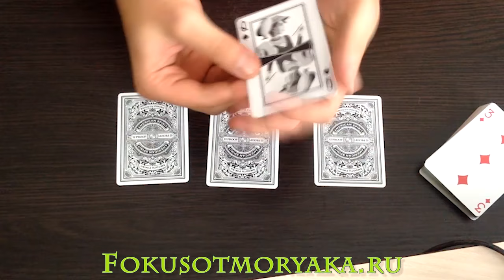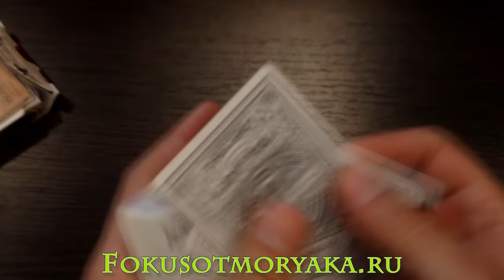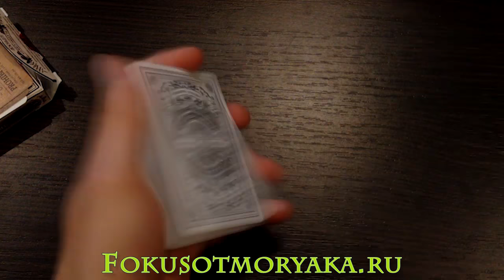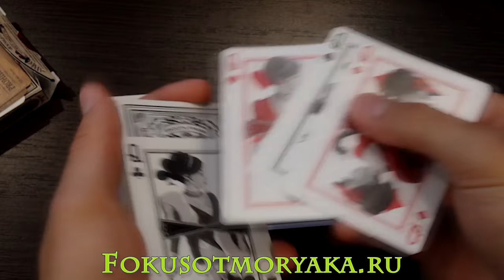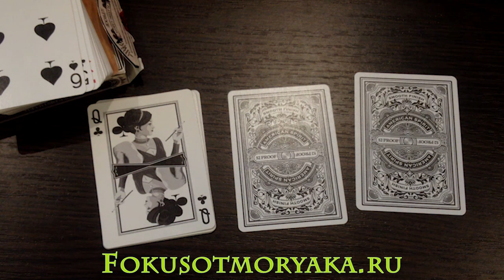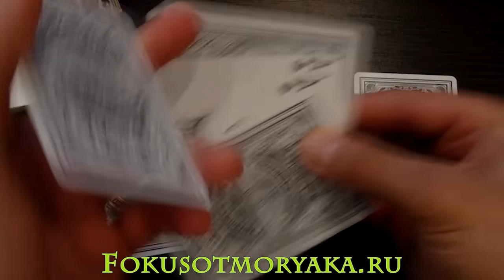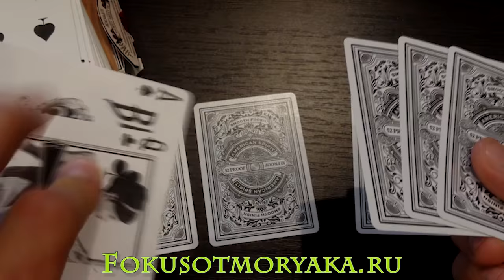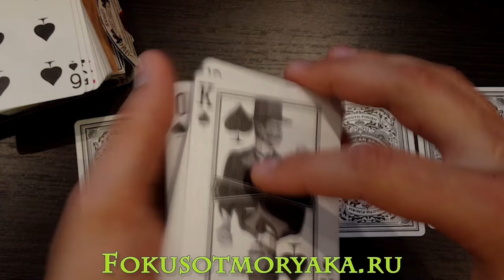Гостевой выпуск №2 - Фокусы от Bestfocus777. Карточные Фокусы и их Секреты. CARD TRICKS BY SAILOR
Всем привет, матросы и русалки! Сегодня у нас очередной гостевой выпуск и сегодня у нас в гостях классный фокусник и трюкач, носящий имя Bestfocus777. Это ловкий и быстрый фокусник, который показывает обалденные вещи и сегодня он нам покажет карточный фокус и раскроет его секрет.